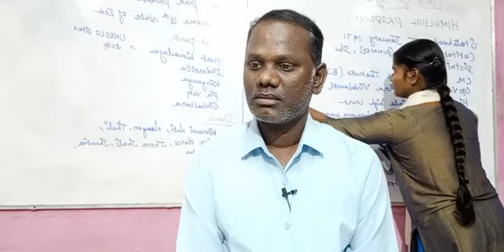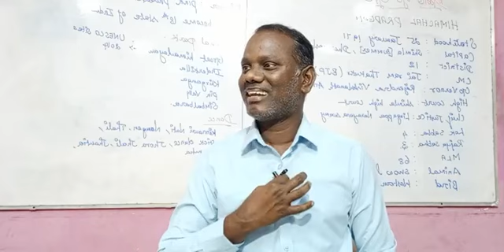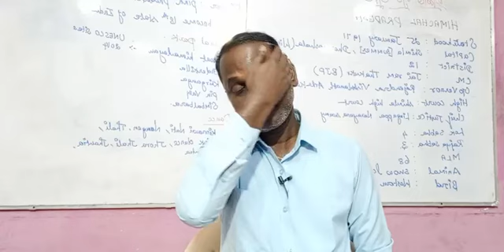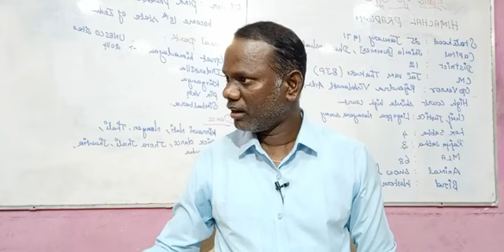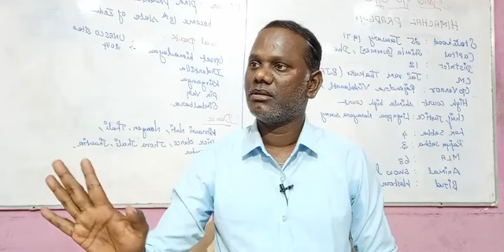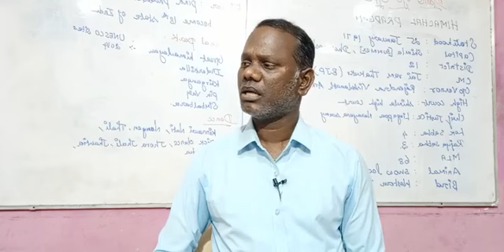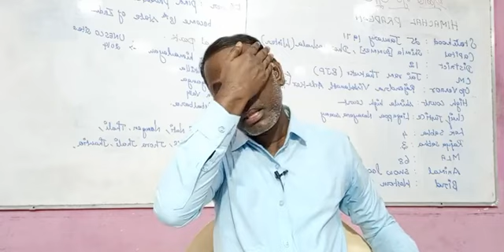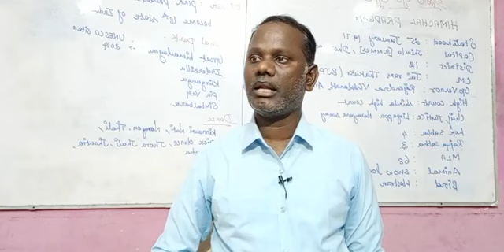தினசரி நடப்பு நிகழ்வுகள் I Feb- 11-2022 I சிறப்பு வகுப்பு I முந்தைய தேர்வு வினாத்தாள் Discussion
THENDRAL IAS ACADEMY (SINCE 2001)
PAARI NAGAR
KARAIKKUDI

5000 + ACHIEVERS SO FAR

Admission Open for the Following Exams:
UPSC | TNPSC | BANK | POLICE | SI | TET | TRB | SSC | RRB

BATCH I MORNING 6 AM-8.30 AM
BATCH II MORNING 9.30 AM -1.30 PM
BATCH III EVENING 6.30 PM -8.30 PM